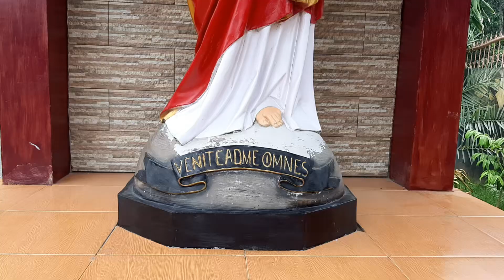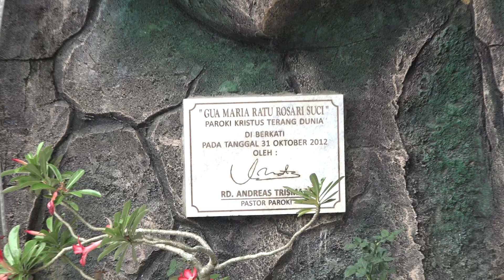Lumen Christi - Jumat, 16 Oktober 2020 | Luk 12:1-7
"Waspadalah terhadap ragi."

Bacaan: Luk 12:1-7

Bersama RD. Paulus Wolor
Pastor Paroki Kristus Terang Dunia Waena
Keuskupan Jayapura

LOKASI:
Gua Maria Ratu Rosari Suci
Gereja Paroki Kristus Terang Dunia
Waena, Jayapura - Papua